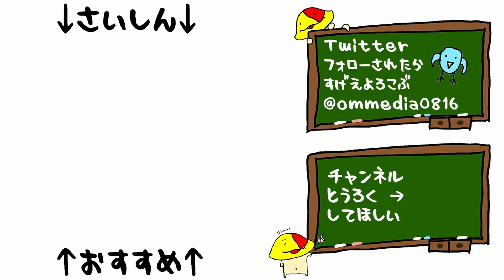#37 そこはコブンのコスプレをしてほしかった「囚われのパルマ Refrain」[SWITCH版][恋愛]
カプコンさん…俺悲しいよ

囚われのパルマの再生リストはこちら

2020年3月12日発売「囚われのパルマ Refrain」

マイク N/D767a